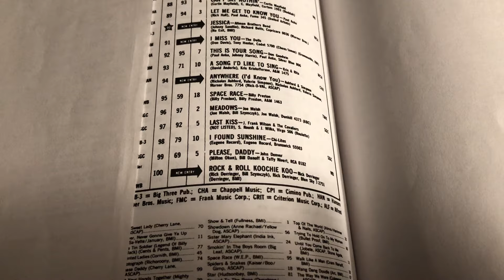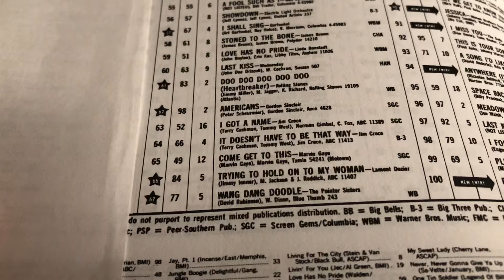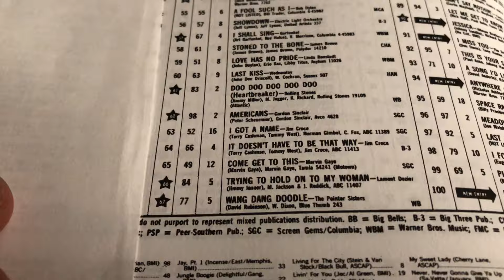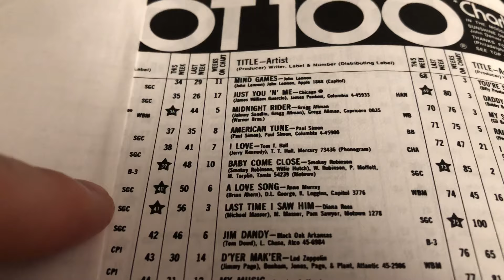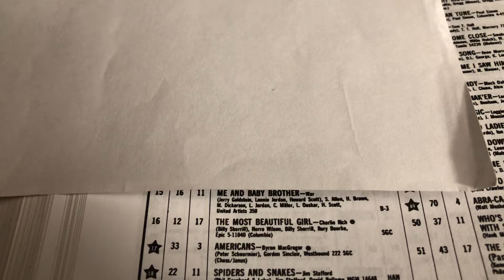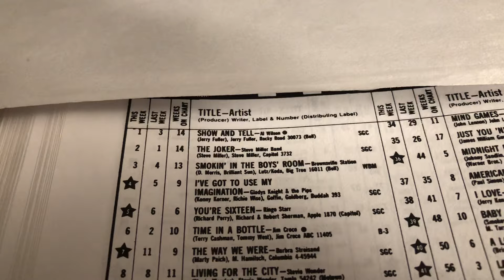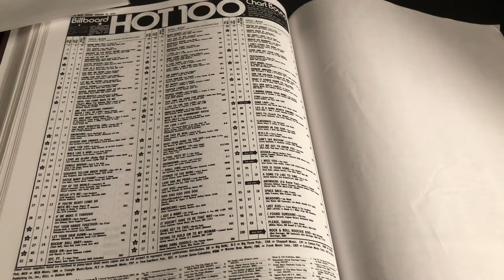🔥🔥🔥✨🎶🔥🎼📖🎸 January 19th 1974 50 Years Ago Billboard Hot 100 Music Chart Hit Songs Look at list 🎹🥁🎵🎤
🔥🔥🔥🔥✨🎄🔥🎵📖🎼📓🎶🎤🎸🔥 50 Years Ago Billboard Hot 100 1974 .  A Look at the list of Songs ending the week of January 19th 1974  In the list of Billboard Magazine.